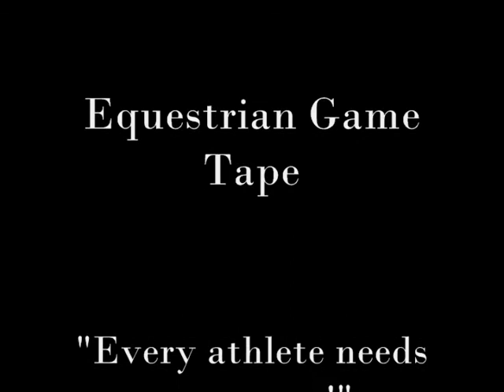Simply Blue at Heritage Acres December 18, 2011 class 6 Nouveau Acres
Horse: Simply Blue
Rider: Lilly Branton
Owner: Lilly Branton
Trainer: Pattie Hall
Nouveau Acres